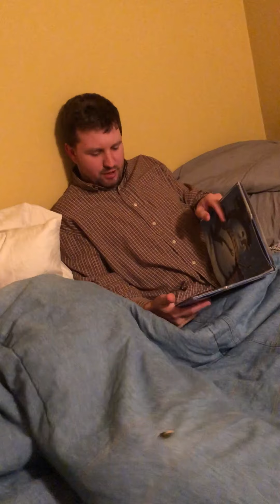Terry reads Merry Christmas Crow 2018